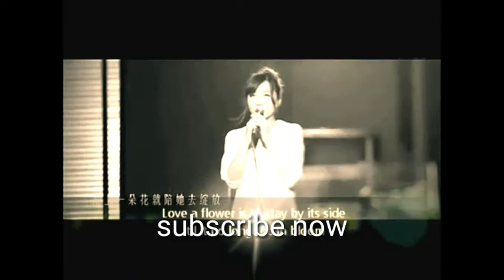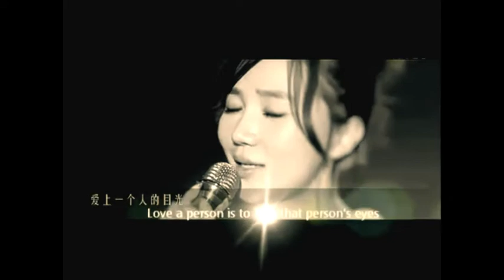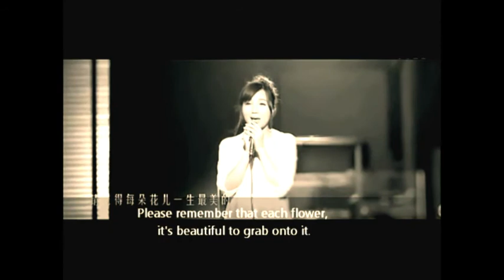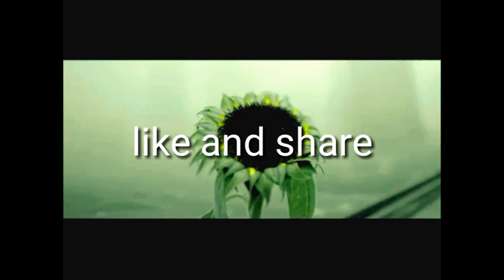Chinese beautiful song